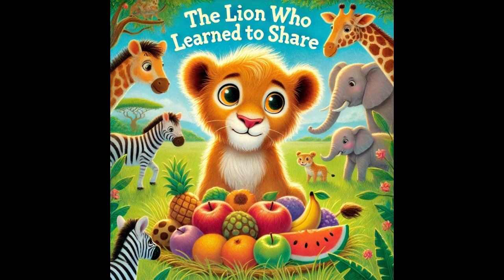Welcome to FunTime Kids TV! Today, we're going to meet Leo, a little lion who learned how to share!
"Welcome to FunTime Kids TV—your go-to place for exciting adventures, cool crafts, awesome stories, and learning fun! Join us for colorful cartoons, playful activities, and amazing discoveries that make learning easy and exciting. Every episode is packed with joy, friendship, and endless fun! Let’s explore the world together!"